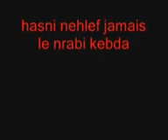Cheb hasni nehlaf jamais lanrabi kebda 💔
Hasni 😍😍